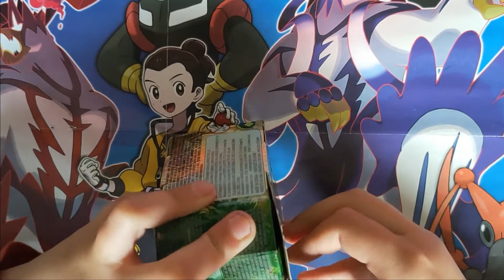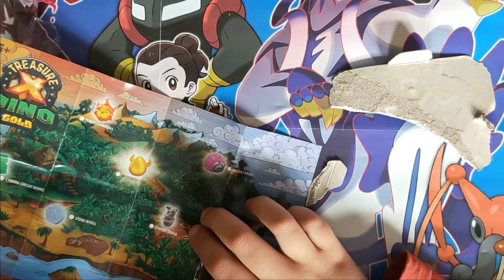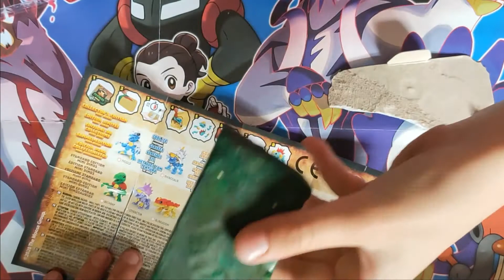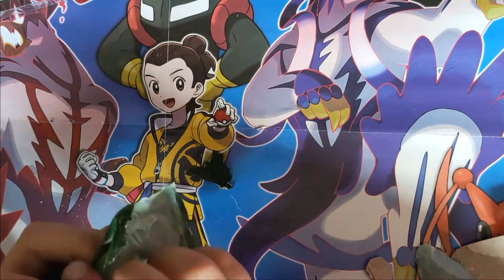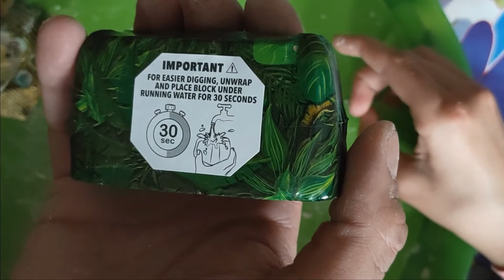Treasure X Dino Gold et Banc de Sable Moussaillon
On se retrouve pour une ouverture de Treasure Dino Gold, le tout mérite quelques efforts pour l'avoir !

Coleka : Emma & Ethan
Cardmarket : EmmaetEthan

Vidéos Réalisées à l'aide de :
- Canon EOS60D
- Oppo Find X2 Néo  / Find X2 Lite

A plus !